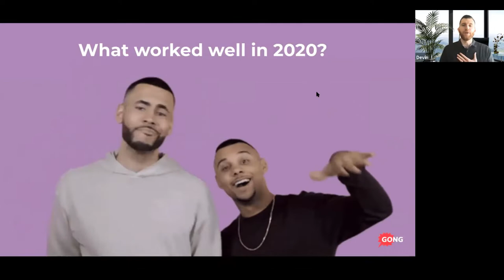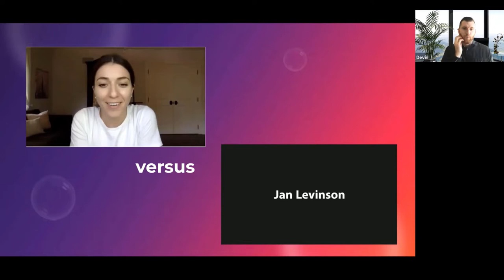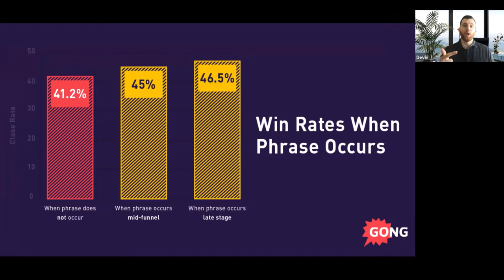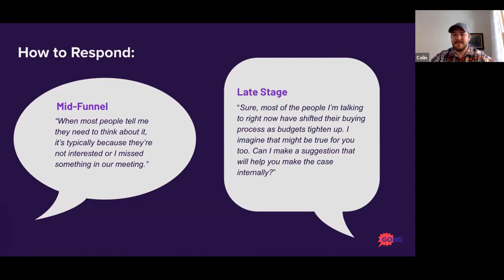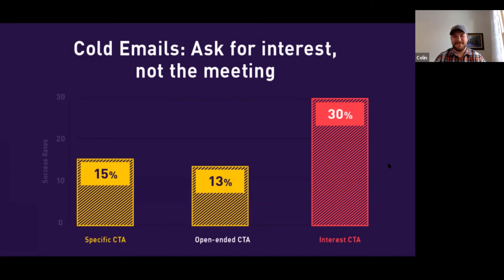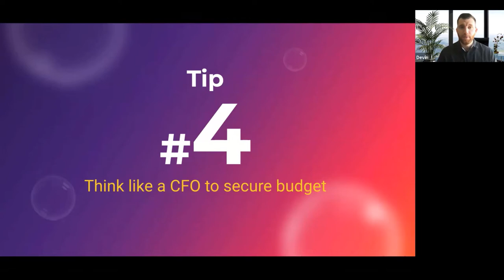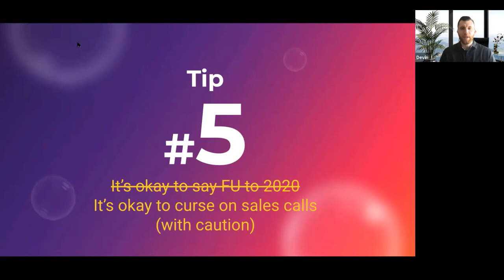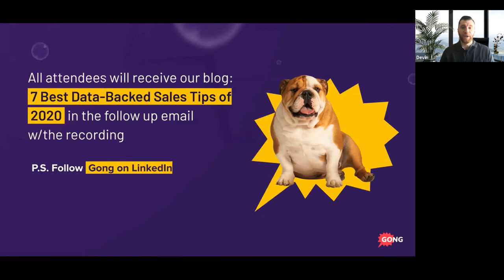5 Best Data-Backed Sales Tips of 2020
Just what is it that makes some salespeople more effective than others?Sure, having the right personal skills and experience is important, but being able to consistently convert leads, close deals and be a top performer at your company goes beyond that.

We now have the power of science and data to take it a step further.

Watch this session to discover all of Gong’s mind-boggling data and use these stellar sales tips to stay ahead of the curve [and the competition]. These 5 data-backed tips are your key to doubling your income in 2021.